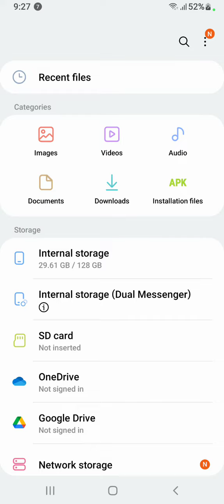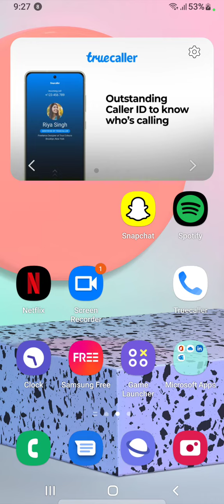How To Hide Photo And Video in Samsung Galaxy A13 , Samsung Galaxy A13 Hide Photo And Video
How To HidePhoto And Video in Samsung Galaxy A13 , Samsung Galaxy A13